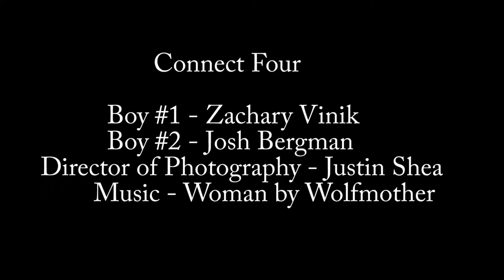Connect Four - The Film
Connect Four, from Hasbro the creator Battleship and the crappy Transformers series.  Who will win in the epic of Connect Four?  Starring: Joshua Bergman and Zachary Vinik.  Director: Joshua Bergman.  Director of Photography: Justin Shea.